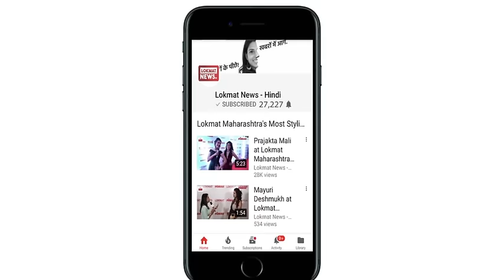Why Modi Ignores Advani | Here's The Hidden Proof | Modi-Advani Relationship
The evolution of Narendra Modi's relationship with LK Advani before and after becoming PM.